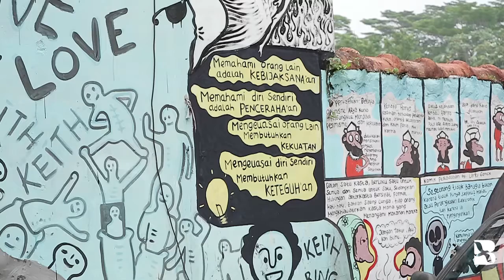‘Rumah Tanpa Jendela’ untuk Remaja Bermasalah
Rumah Tanpa Jendela (RTJ) menjadi wadah untuk remaja bermasalah dan mantan tahanan remaja agar dapat kembali ke masyarakat dan memiliki fungsi sosial yang baik.